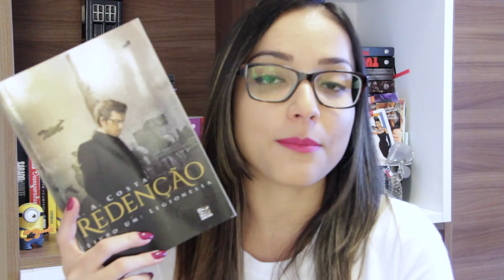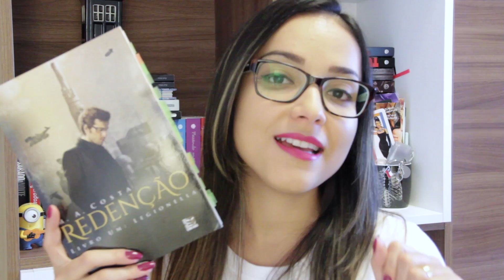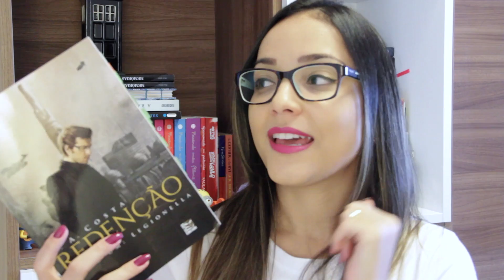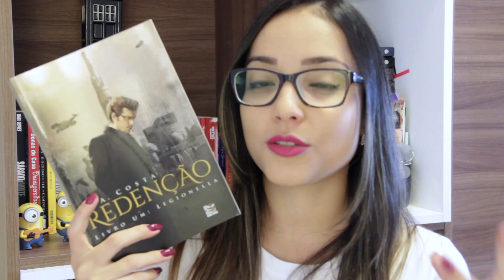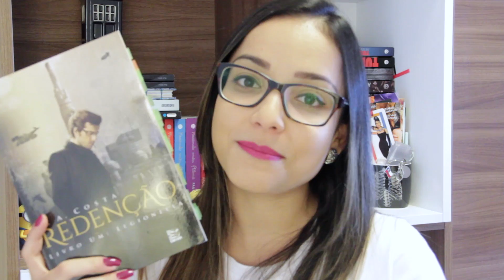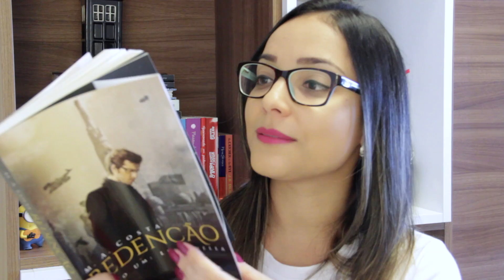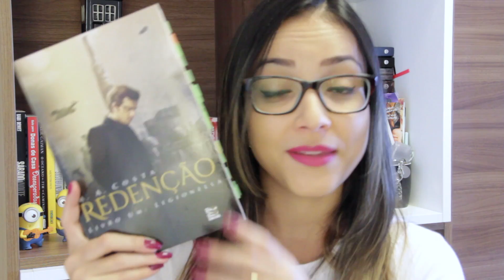REDENÇÃO (Legionella), de M. A. Costa | Nuvem Literária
Meus comentários sobre o livro Redenção (Livro um: Legionella) do autor nacional Marcelo A. Costa.

♥ CAIXA POSTAL:
Juliana Cirqueira
Caixa Postal: 45027
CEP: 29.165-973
Serra - ES

Quer divulgar seu livro ou produto? Bater papo ou tirar alguma dúvida?